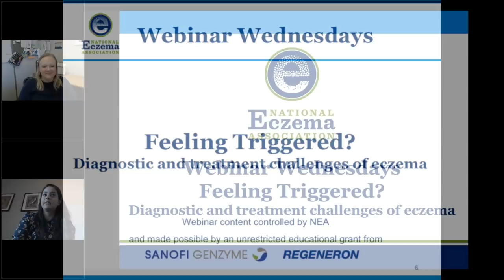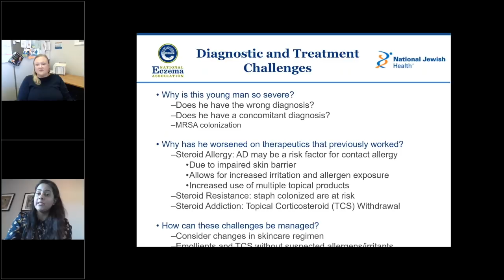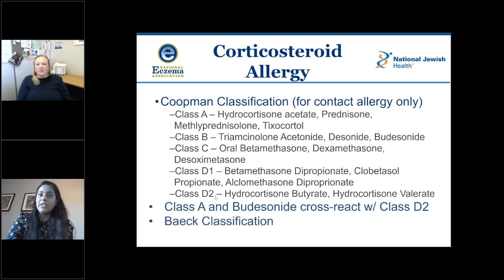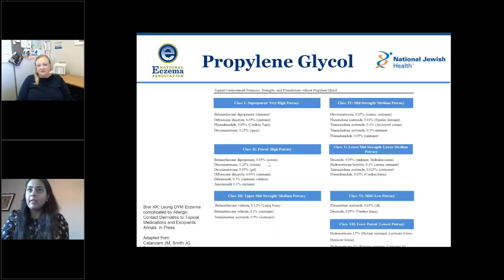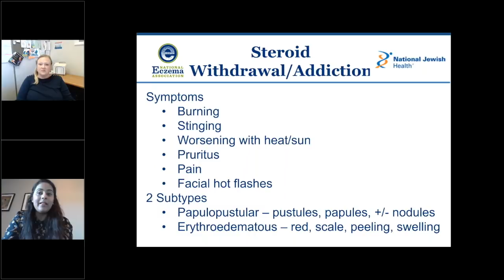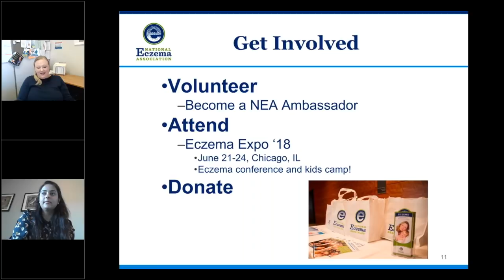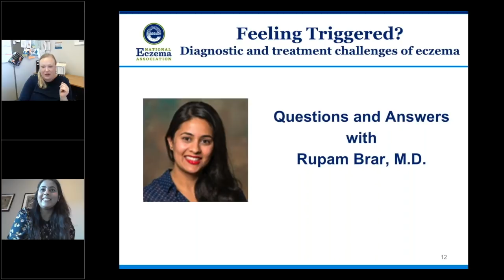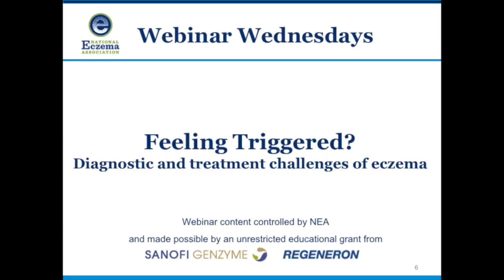Feeling triggered? Diagnostic and treatment challenges of eczema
Eczema affects everyone differently, making diagnosis and treatment often challenging. Rupam Brar, MD presents on common, and not so common, triggers for eczema, and how to identify and treat them.

Presenter
Rupam Brar, MD
Assistant Professor, Department of Pediatrics, Division of Pediatric Allergy & Immunology
National Jewish Health
Denver, CO